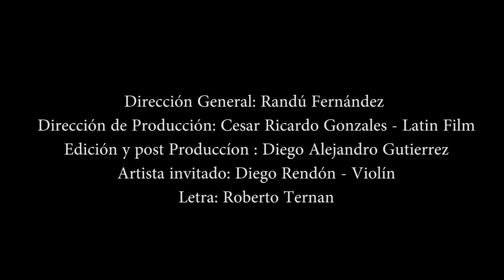ELEONORA CARDONA - MALDITO AMOR (Carnaval)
La reconocida cantante Cruceña "Eleonora Cardona" presentó este nuevo video clip de su tema "Maldito Amor" en ritmo de carnaval oriental (del oriente de Bolivia) a la prensa en Santa Cruz de la Sierra, el 05 de diciembre del 2017,  el cual fue rodado en Perú.
Aquí le dejamos esta producción musical para que la conozcan, la aprecien, la disfruten y hasta la bailen.

Dele clic al siguiente link para ver parte de la conferencia de prensa transmitida al vivo por RadioCamba.com - Multimedia de Prensa a través de Facebook Live, de la presentación oficial de este nuevo material musical

La Multimedia de Prensa Virtual, "RadioCamba.com", agradece a la artista, a su manager-marido y a todos los involucrados en esta fabulosa producción, por la gentileza de permitirnos compartirlo con nuestros contactos por la vía de este nuestro canal de YouTube, algo que realizamos con mucho cariño y entrega en apoyo real y efectivo a lo nuestro y a nuestros artistas.

Razón social del medio de comunicación:

RadioCamba.com - Multimedia de Prensa.

Póngase en contacto con nosotros:

Antonio Cuéllar
Director General

(Dominio de la zona de noticias empresariales de Santa Cruz, Bolivia y el mundo)